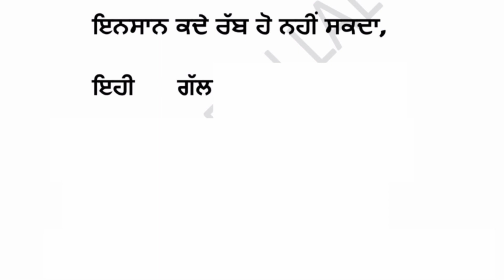Dohe 'thought' #23 |Writer 'Ramesh lal' |Heart Touching Dohe